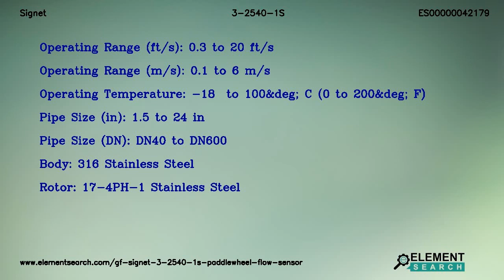GF Signet 3-2540-1S Paddlewheel Flow Sensor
Brand: Signet
MPN: 3-2540-1S
Category: Fluid Handling Equipment/Instrumentation/Flow/Sensors

Top Specifications:
Operating range fts : 0.3 to 20 ft/s
Operating range ms : 0.1 to 6 m/s
Operating temperature : -18  to 100&deg; C (0 to 200&deg; F)
Pipe size in : 1.5 to 24 in
Pipe size dn : DN40 to DN600
Body : 316 Stainless Steel
Rotor : 17-4PH-1 Stainless Steel

GF Signet 2540 Rotor-X Series 3-2540-1S Standard  Paddlewheel Flow Sensor